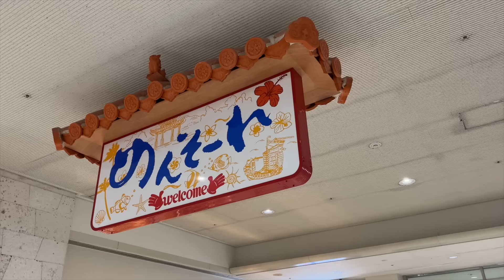【沖縄旅行】サロンのみんなと最高の思い出ができた2泊３日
su＿＿＿のみんなと沖縄旅行へ
たくさん食べていっぱい笑って素敵な３日間を過ごしました！！

★su＿＿＿（サロン）の詳細はこちら
《大阪》
・su___堀江店
《東京》
・su___代々木店

★キャンプ道具、日用品、家具など基本的に使ってるものは
楽天ROOMに乗せてます

▲SASAYUI チャンネル
2020年9月からキャンプ系YouTubeチャンネルとして活動し
2021年3月からカップル系VLOGチャンネルで再スタート
楽しいをモットーに、2人の日常を中心に発信しております

★オリジナルのキャンプギア販売してます

・【ナイトルーティーン】新居で過ごす25歳夫婦の夜｜仕事おわりから寝るまで
・【Birth Day】思いっきり遊んで、プチ喧嘩して、美味しいものを食べる誕生日